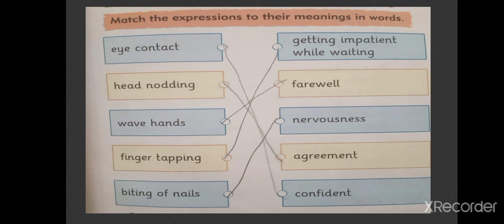five p g english day5